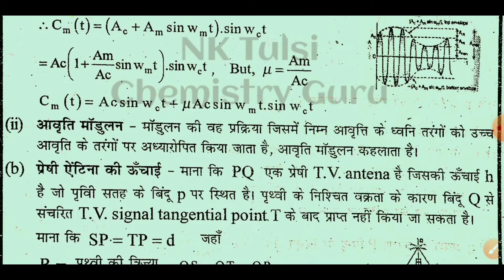आयाम मॉडुलन तथा आवर्ती मॉडुलन की व्याख्या करें | प्रेषि टावर द्वारा आवृत क्षेत्र के परास का व्यंजक